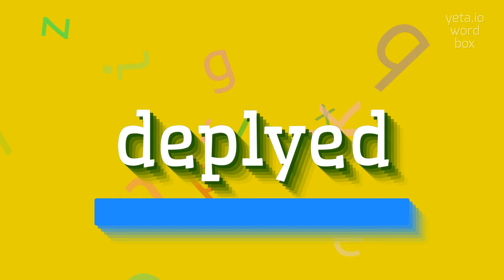How to say "deplyed"! (High Quality Voices)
Watch in this video how to say and pronounce "deplyed"!